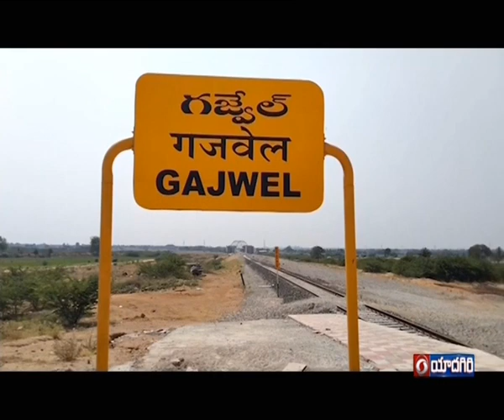Minister Harish Rao Inspects Gajwel Govt Hospital | Siddipet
సిద్దిపేట జిల్లాలోని గజ్వేల్ ప్రభుత్వ ఆసుపత్రిని వైద్య ఆరోగ్యశాఖ మంత్రి హరీష్ రావు ఆకస్మిక తనిఖీ చేశారు. ఆసుపత్రిలోని అన్ని వార్డులను పరిశీలించారు. ఆసుపత్రిలో అందుతున్న వైద్య సేవల గురించి రోగులతో ఆరా తీశారు. ఆసుపత్రిలో సిబ్బంది అందిస్తున్న సేవలు ఏ విధంగా ఉన్నాయో అడిగి తెలుసుకున్నారు. సిబ్బంది హాజరు పట్టికలను పరిశీలించిన మంత్రి హరీష్ రావు సమయపాలన పాటించాలని సూచించారు.  ఆసుపత్రిలో రోగులకు అందిస్తున్న మందుల గురించి మంత్రి  ఫార్మసిస్టును అడిగి తెలుసుకున్నారు.